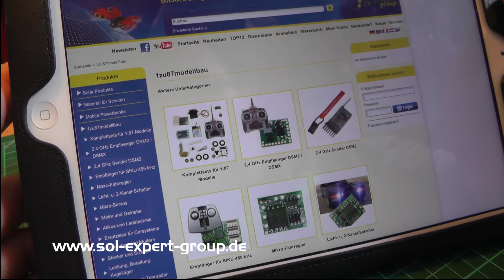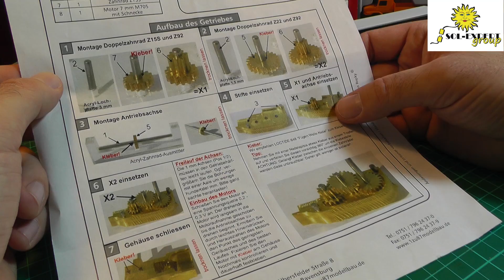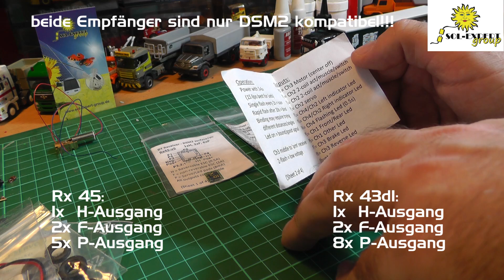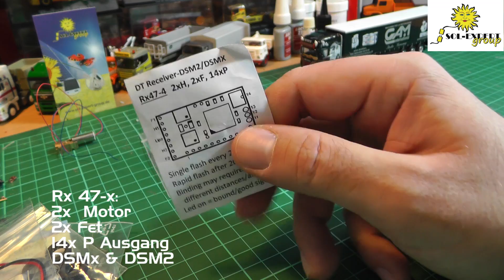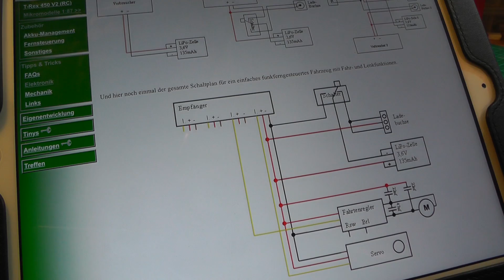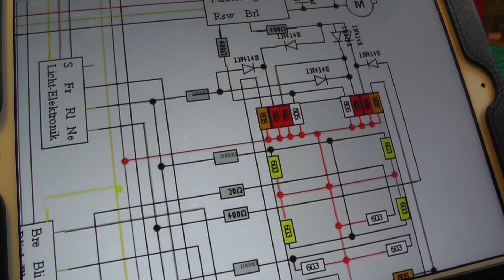DIY Vorbereitung Tutorial zum Umbau eines Herpa Trucks vom Standmodell zum Fahrmodell | RC 1:87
In diesem Video gebe ich Euch einen Einblick über die von mir verwendeten Werkzeuge und Komponenten für den Umbau eines Herpa Trucks vom Standmodell zum Fahrmodell mittels RC-Komponenten.
Die kompletten RC-Komponenten kommen von

verwendete Komponenten:
Mikro-Servo S18JST, 1.8 Gramm
oder
Lenkungsteile für aktuelle Fahrgestellgenerationen
Herpa 053303

mein Equipment:
Camcorder: Panasonic HC-V707EG-S
Onboard Camcorder: Keycam 808 #16
Kamera: Canon EOS 600D
Objetive: Canon 50mm F1.8 / Sigma 10-20 F3.5

Lektüre:
Mikromodellbau Band 1*:

Mikromodellbau Band 2*:

Mikromodellbau Band 3*:

Mikromodellbau - Ferngesteuerte Modelle im Eisenbahnmaßstab 1:87 - MIBA Modellbahn Praxis*:

* Durch den Klick auf diese Links unterstützt du bei einem Kauf diesen Youtube-Kanal und ermöglichst so weitere Videos. Für dich wird es deshalb nicht teurer!!!